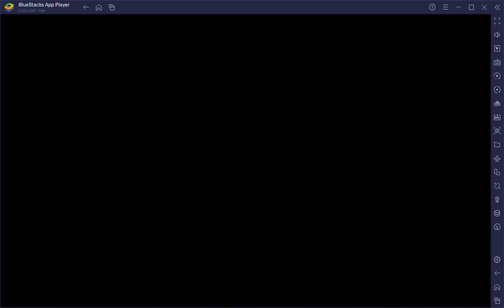9/3/24 GB vs SW Battle 2